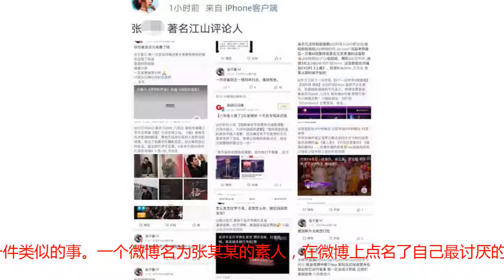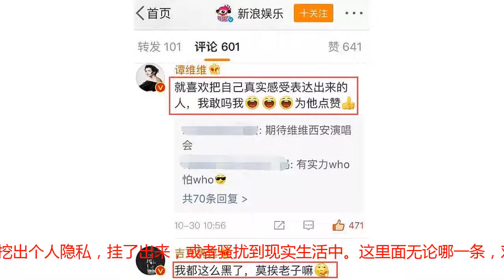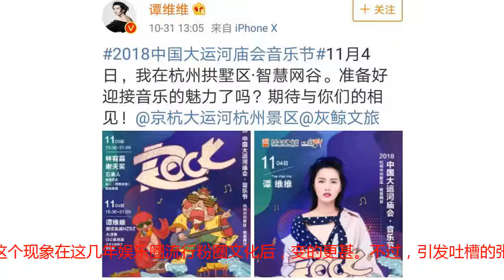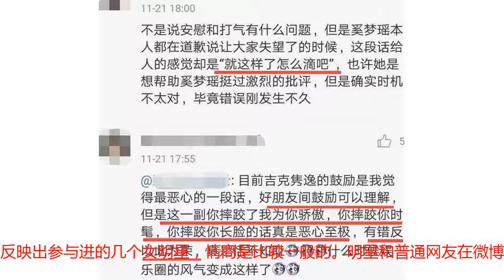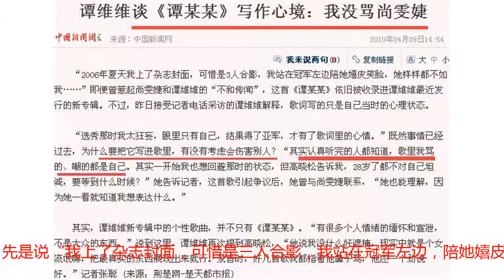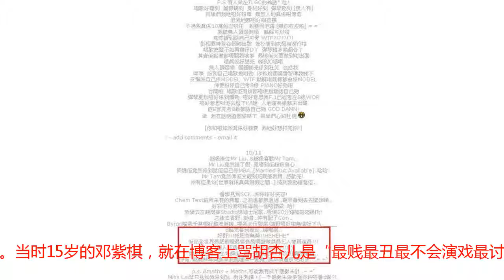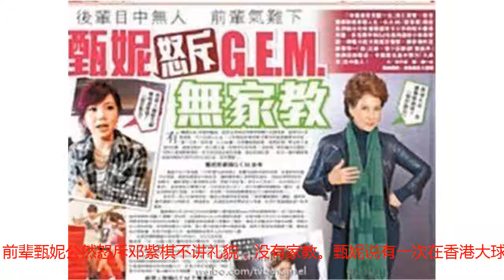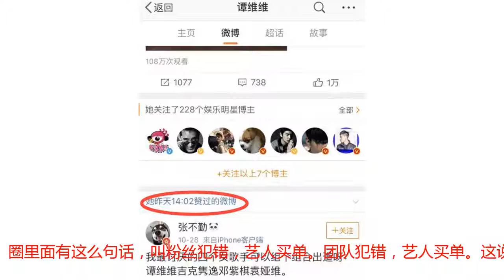邓紫棋谭维维吉克隽逸下场撕网友，这让我想起了好多老瓜啊…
你们知道，现在吃瓜群众做什么事风险最大吗？吐槽一个明星。尤其是有流量有粉丝的明星。之前一个网友吐槽蔡徐坤，就遭到了死忠粉人肉，@学校，还P遗像。那叫一个暴力。这两天又出来了一件类似的事。一个微博名为张某某的素人，在微博上点名了自己最讨厌的四个女歌手，谭维维、吉克隽逸、邓紫棋、袁娅维。这四位↓↓↓原本这个吐槽放在茫茫微博里面，就像一滴水掉进了大海，不会被我们所看到，也不会引起什么波澜。但，被点名的明星本人下场了。吉克隽逸和谭维维不知道怎么看见了这个微博，跑去点了个赞。明星点赞意味着什么呢？意味着，把这个隐藏在茫茫大海中的那滴水拉到太阳底下了。很快，这个事上了热搜。很快，比点赞还有意思的操作也来了，邓紫棋下场取名了。之后，邓紫棋也上了热搜。这仿佛成了一场盛大的狂欢，剩下三个被点名的，都参与进了这条微博。但，我告诉你们，这不是一个什么狂欢，不要忘了，有个人要遭殃了。对，就是发这条微博的张某某。这条微博被晒到了热搜后，张某某说很多人跑去骂他，攻击他。比如以前很多微博，都被人挖了出来啊。被粉丝追着骂啊。最厉害的是什么呢？是他被人肉了，照片被挂出来了。以及相关参与评论的网友，也遭到了邓紫棋粉丝的骚